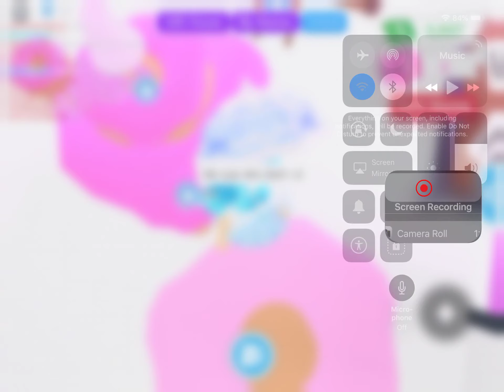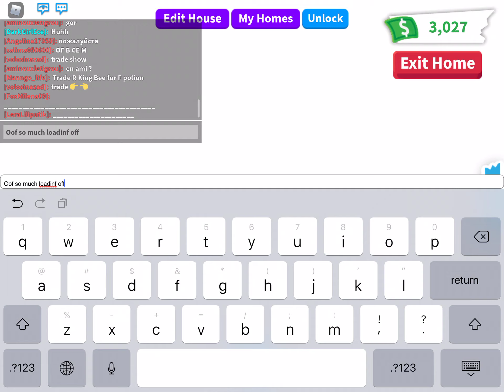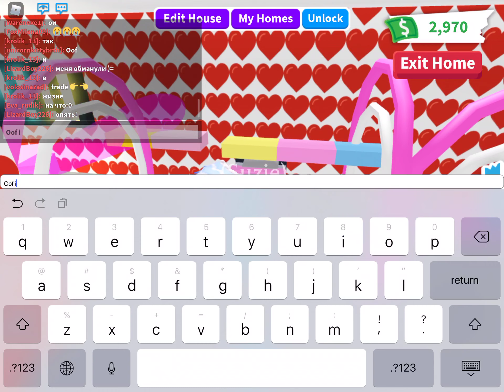2 adopt me hacks!! /builds!!